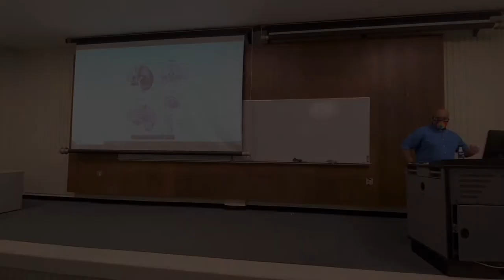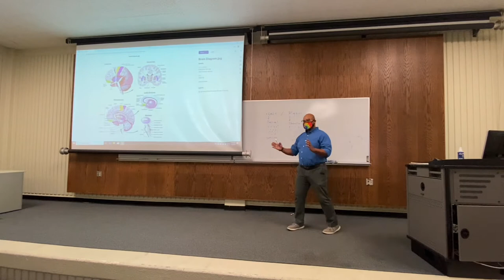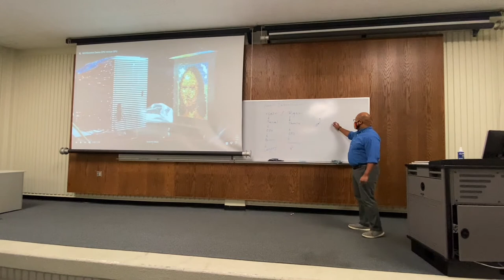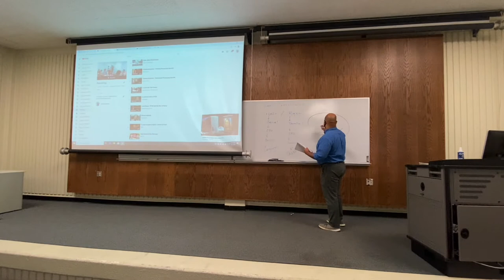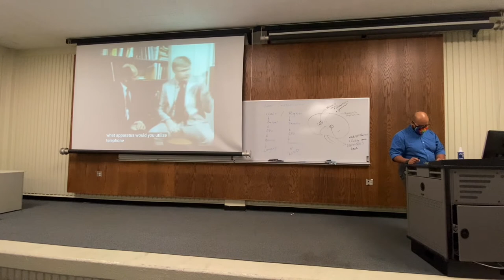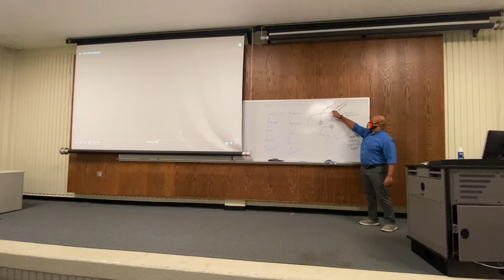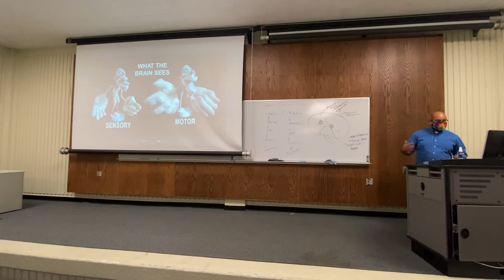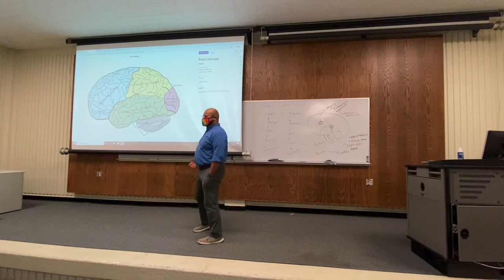General Psychology- Lecture 17: The Cerebral Cortex #2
Brain Lateralization
Parallel& Serial Processing
Motor Cortex
Sensory Cortex
Broca’s Area / Aphasia
Wernicke’s Area / Aphasia